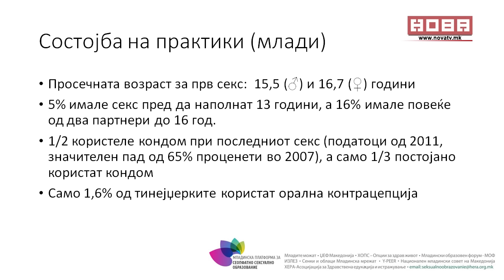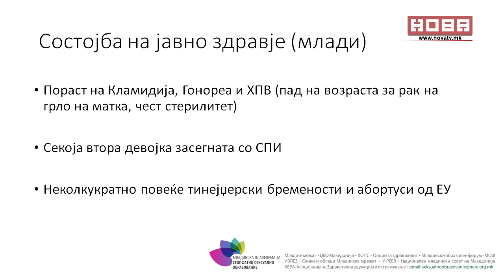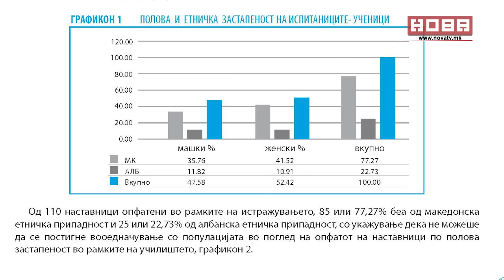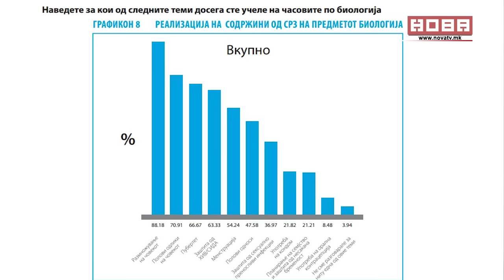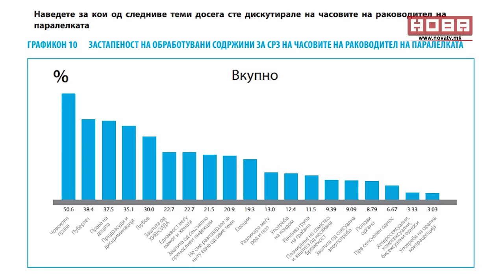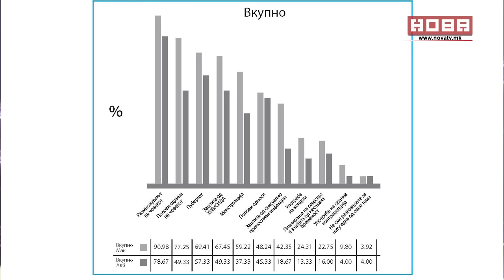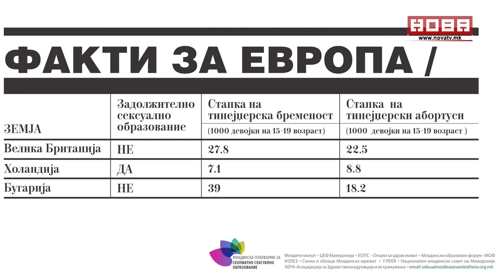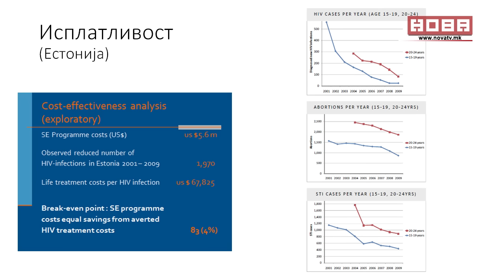Процес 49 емисија ...